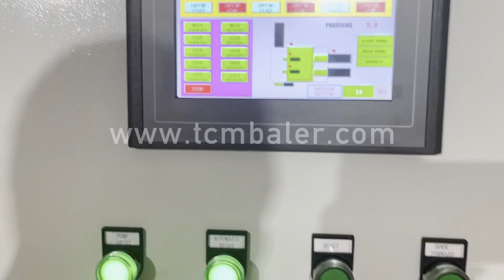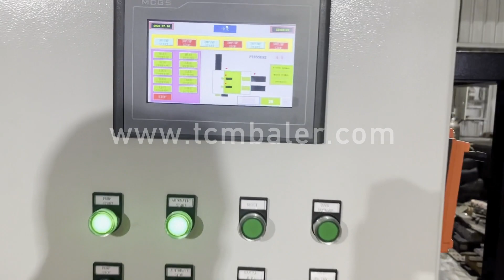metal scrap recycling press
Details of metal scrap recycling press, metal recycling compressor scrap, scrap metal baler recycling,

TCMBALER is a professional metal scrap recycling press manufacturer and supplier in China for more than 20 years, and we can offer metal scrap recycling press for sale with a cheap wholsale factory price for our customers without any agent or dealers if you wanner buy our metal scrap recycling press.